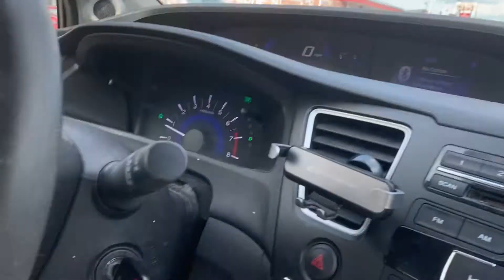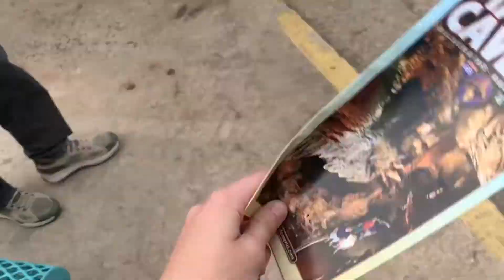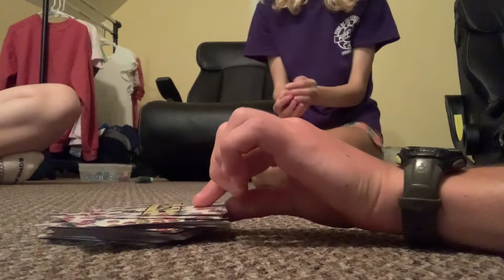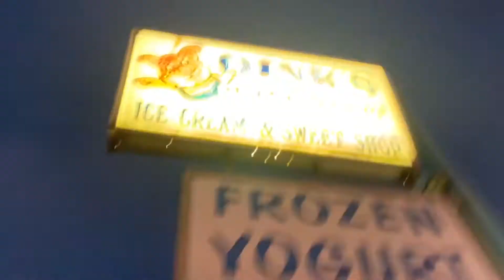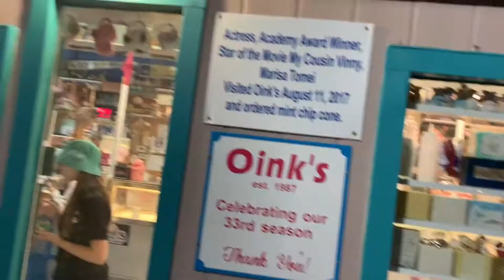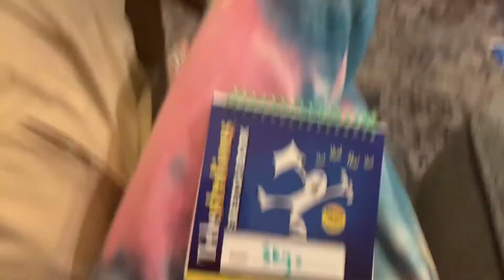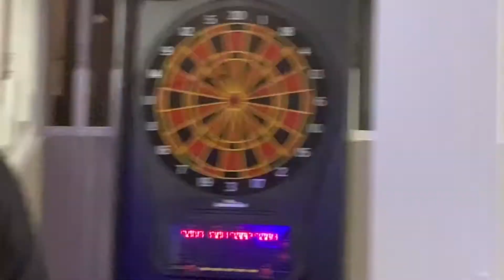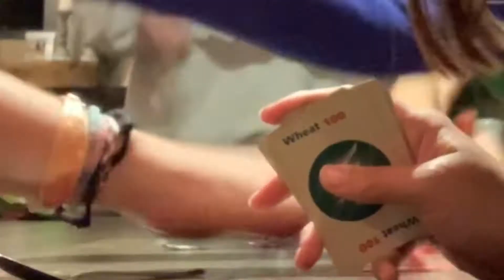beachwalk 2021 - crashed a golf cart, running in pouring rain, broken toes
Been a while, but I wanted to post this chaos of a video of me and my entire family! Enjoy😁